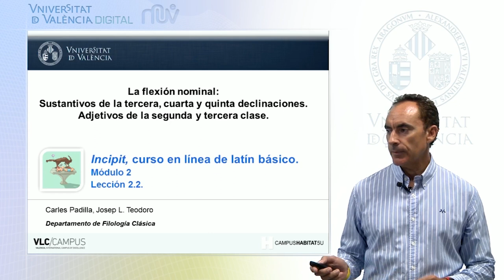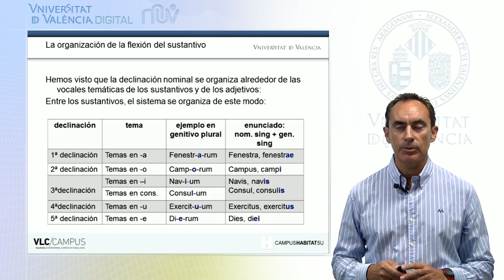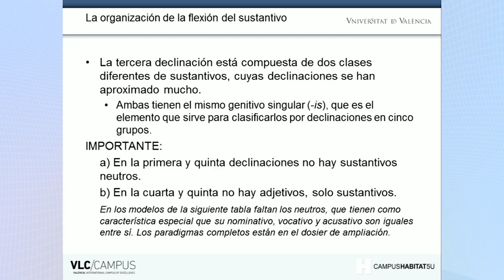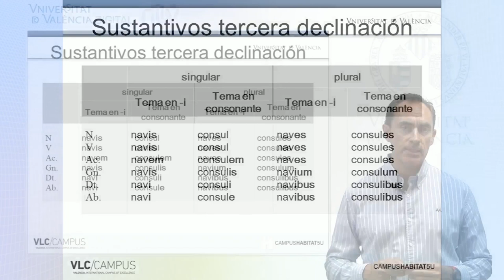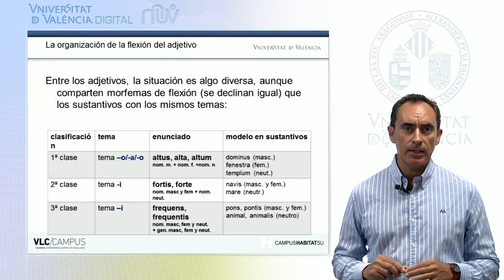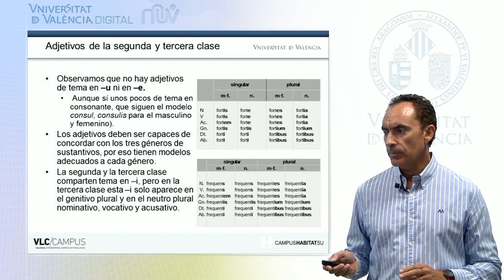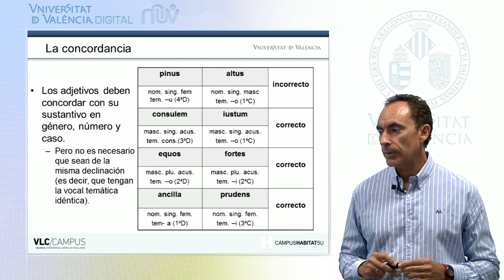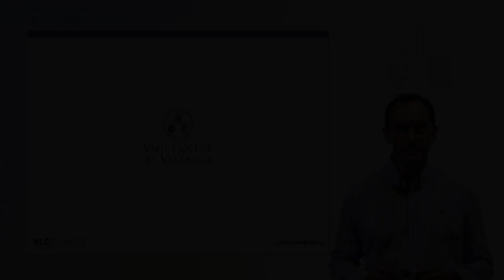2.2 La flexión nominal